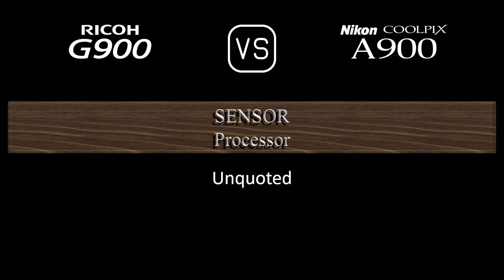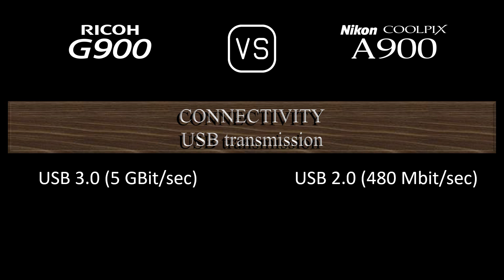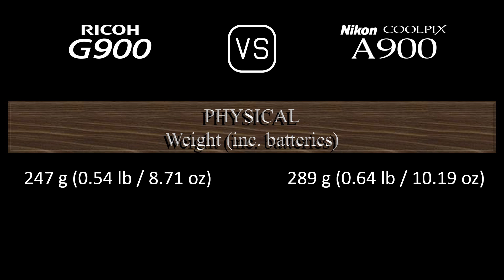Ricoh G900 vs. Nikon Coolpix A900: A Comparison of Specifications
This video overviews the Ricoh G900 and the Nikon Coolpix A900 in a parallel comparison of specifications.

00:24 LAUNCH
00:32 BODY
00:41 SENSOR
01:05 IMAGE
01:21 OPTICS & FOCUS
02:06 SCREEN
02:26 PHOTOGRAPHY FEATURES
03:27 VIDEOGRAPHY FEATURES
03:43 STORAGE
03:47 CONNECTIVITY
04:16 PHYSICAL
04:36 MISC